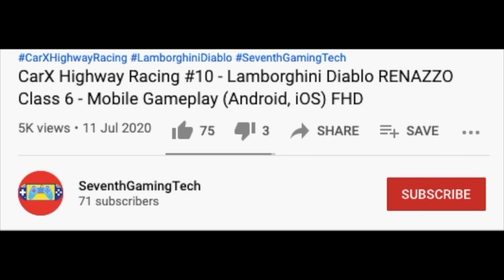Fire Rescue Truck Green Fit 🚒🔥Fire Truck Fire Engine Simulator Mobile Gameplay (Android, iOS) FHD